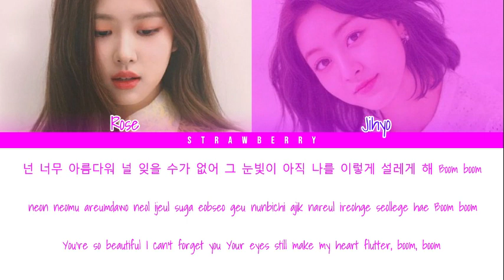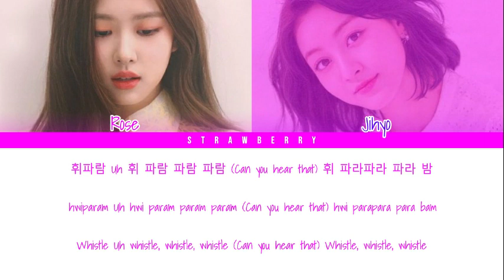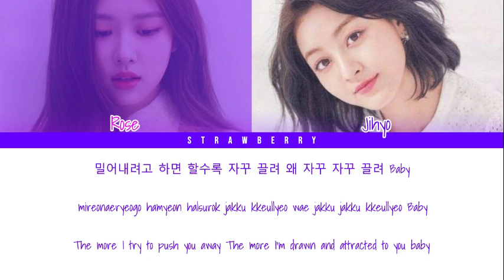ROSÉ (BLACKPINK) & JIHYO (TWICE) - Whistle, TT (Color Coded Lyrics Han/Rom/Eng)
• Artist: ROSÉ (BLACKPINK) & JIHYO (TWICE)
• Song ♫: Whistle, TT
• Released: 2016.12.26